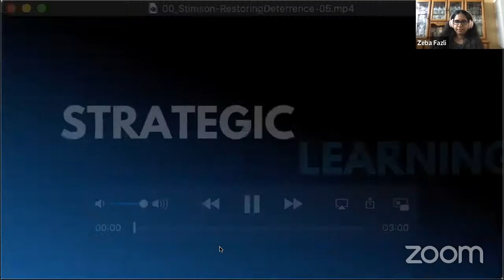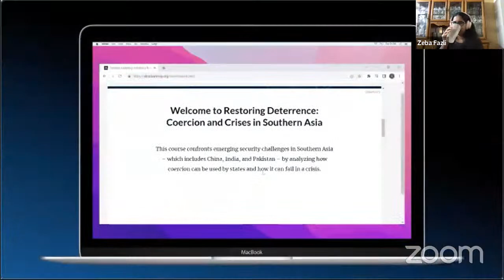Restoring Deterrence: Coercion and Crises in Southern Asia